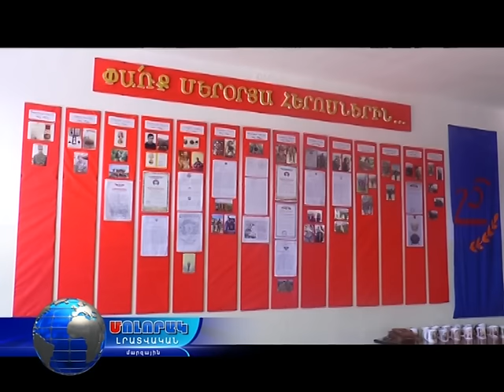Վանաձորի 17-րդ դպրոցում բացվեց փառքի սրահ